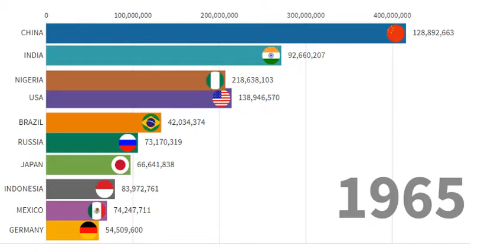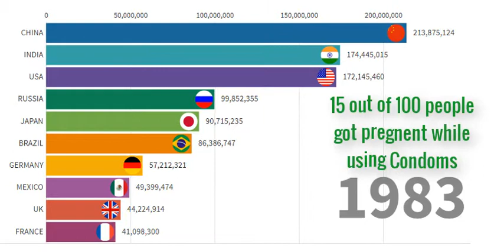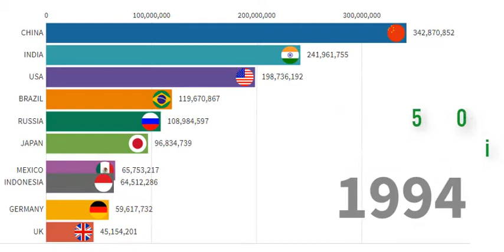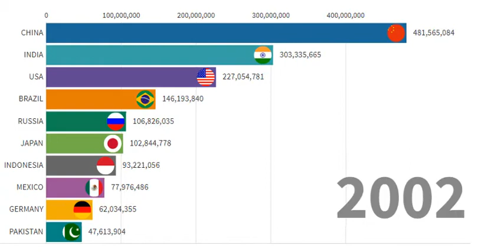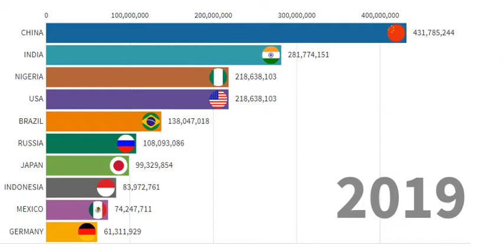Top Ten Most Condom Used Countries In The World (1965-2019) [CASE STUDY]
Hello everyone, welcome to another video by Wonderful Data Stat.

In this video we are going to compare about Top Ten Countries by Most Condom Used (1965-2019)

Data Source: Google & Wikipedia